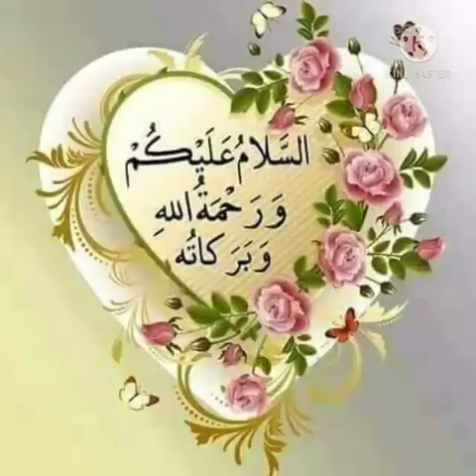WAKTU BAGI MUSLIM || Ust. Suherman CL